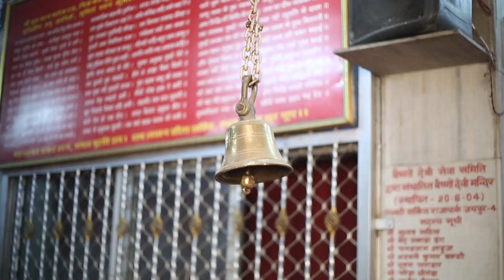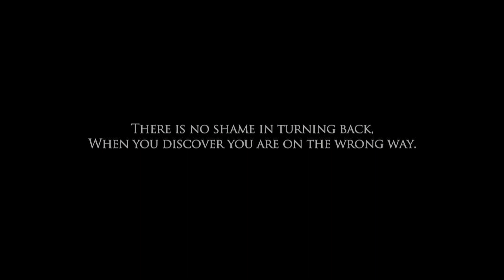Wrong track ( Short Film) 2024 HD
The Dhillon Film,s presents ||
Produced by             : Kuldeep Singh Dhillon
Directed by              : Ali M.Khan
D.O.P.                        : Ganesh Jangid
Edited by                 : Ankit Jain
Lights                      : Shankar Lights
Production & Management
Channel Manager : Pallavi singh Parihar
Make-up                 : Mili Verma
Subtitles                 : Dipti sharma
special thanks       : Varun Singh (vikky)

ARTIST'S:
Sameer Pathan                : vinay
Zafar Aijaz khan              : RockyS
Dharmendra Chaudhary: C.I.D.
Shahrukh kadeer Khan,Aahan verma, Jitendra Naruka
Aashish panchal, Shahid Qureshi, Harendra Jat, Kamil Jaipuri
Anupriya Nirwan, Pallavi Parihar, Minaxi Chauhan, Surabhi Agrawal